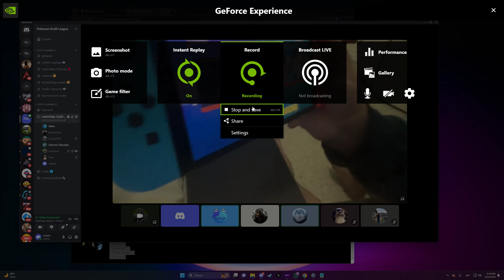Joao vs Emerson, PDL: Week 4